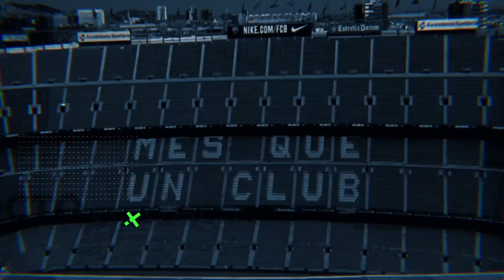¡CHELSEA se VUELVE LOCO! Todas sus SALIDAS y Ventas CONFIRMADAS para la Proxima Temporada 2023/24